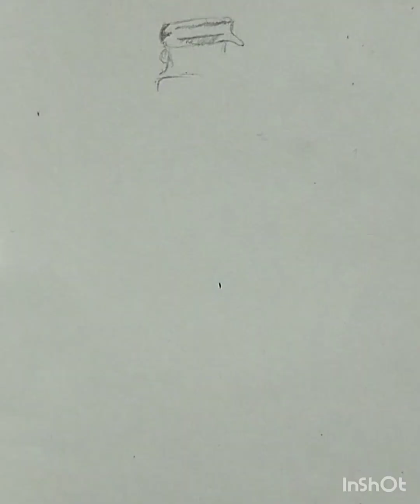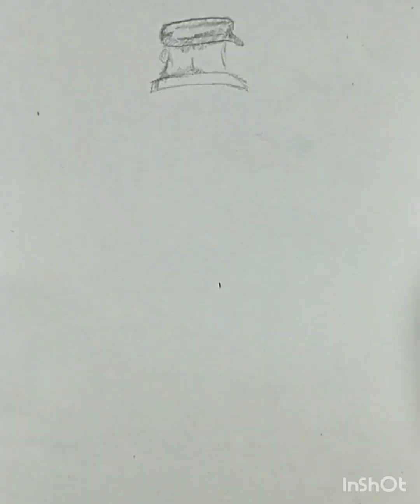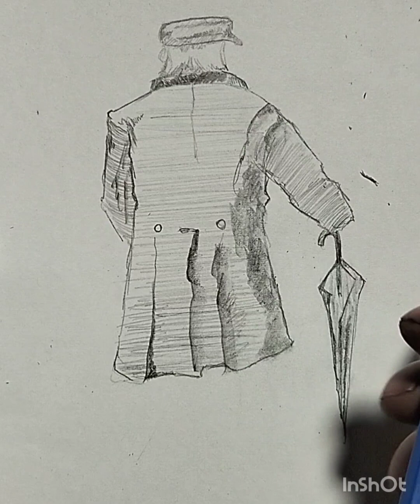How to draw old man with umbrella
Pencil sketches capture depth and detail through varying shades of graphite. The monochromatic tones create a timeless quality, allowing subtle nuances of light and shadow to unfold on paper. These sketches often showcase fine lines, hatching, and cross-hatching techniques, conveying a sense of texture and dimension. Whether portraying portraits, landscapes, or abstract concepts, pencil sketches possess a unique charm, emphasizing the artist's skill in capturing the essence of the subj
Pencil sketches capture depth and detail through varying shades of graphite. The monochromatic tones create a timeless quality, allowing subtle nuances of light and shadow to unfold on paper. These sketches often showcase fine lines, hatching, and cross-hatching techniques, conveying a sense of texture and dimension. Whether portraying portraits, landscapes, or abstract concepts, pencil sketches possess a unique charm, emphasizing the artist's skill in capturing the essence of the subject with simplicity and elegance.